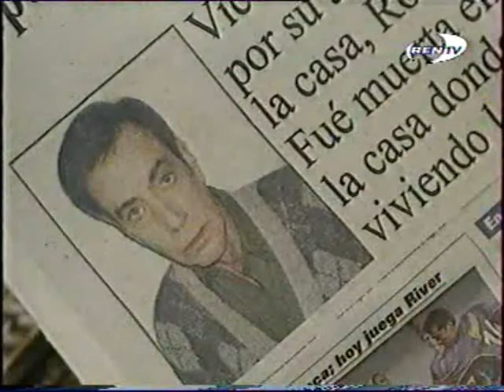descubriendo el pasado.